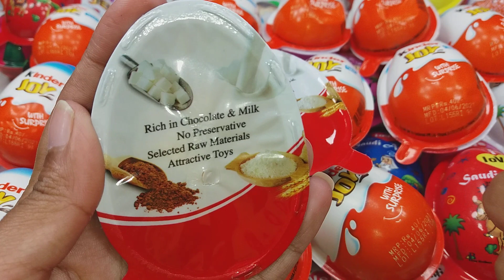Yummy kinder Surprise Eggs Toys Opening- A Lot Of kinder Joy Chocolate Asmr